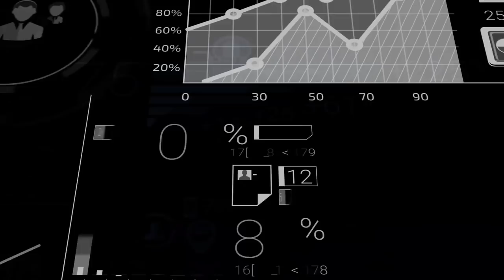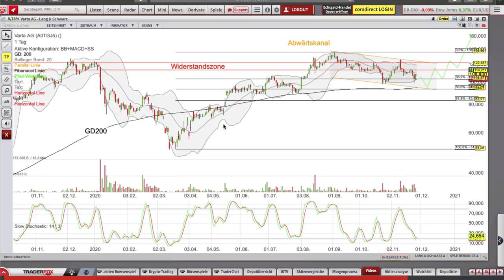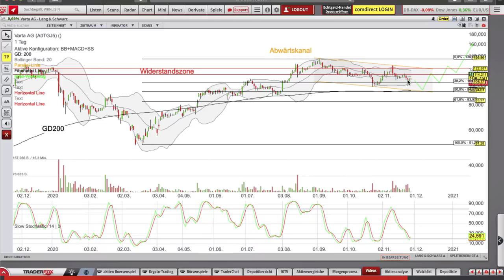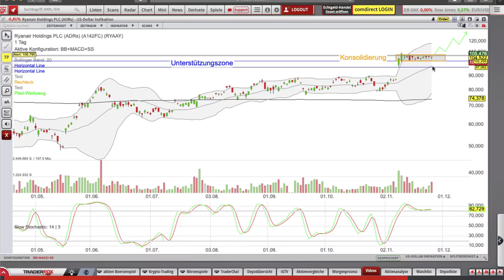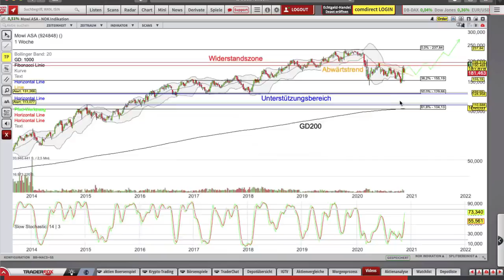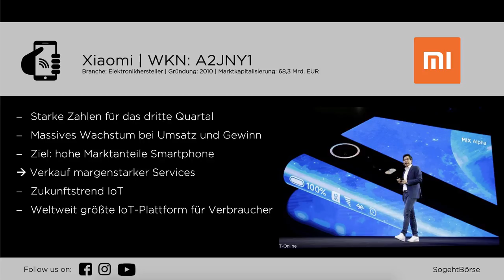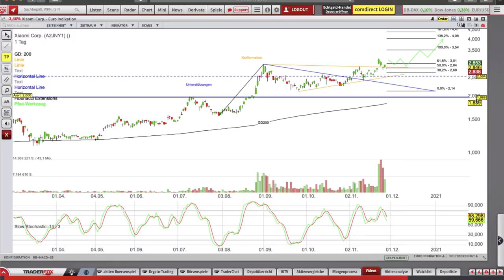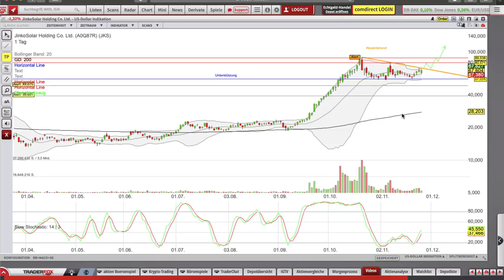Werden jetzt Weihnachtsgeschenke verteilt?! Meine Aktien-Watchlist im Dezember 2020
Ich nutze die Aktienanalyse-Plattform von um aussichstreiche Aktien zu finden. Dort könnt ihr gratis die Qualität eurer Aktien testen.

Weihnachten steht vor der Türe und das Jahr 2020 neigt sich schon wieder dem Ende zu.
Ich habe euch im heutigen Video meine Aktien-Watchlist für den letzten Monat des Jahres zusammengestellt. Hierbei gehe ich auf Varta (WKN: A0TGJ5), Ryanair (WKN: A142FC), Mowi, Xiaomi und JinkoSolar ein. Diese Aktien finde ich aktuell spannend.

Vielleicht ist hier auch das ein- oder andere Weihnachtsgeschenk für dich dabei.

Die Filme dienen ausschließlich zu Informationszwecken. Sie stellen keine Aufforderung zum Kauf oder Verkauf irgend eines Wertpapiers oder eines Derivates dar. Der Kauf von Aktien und Derivaten ist mit hohen Risiken behaftet. Ihre Investitionsentscheidungen sollten Sie nur nach eigener Recherche und nicht basierend auf den hier erlangten Informationen treffen. Der Herausgeber übernimmt keine Verantwortung für etwaige Verluste, die durch Verwendung seiner Filme entstehen. Eine Anlageentscheidung hinsichtlich eines Finanzinstruments sollte auf Grundlage eines genehmigten und veröffentlichten Prospektes oder anderer Informationsunterlagen erfolgen und nicht auf Grundlage der nachfolgenden Filme, die ausschließlich die Einschätzung und Meinung des Herausgebers widergeben.

Die in den Filmen enthaltenen Analysen basieren auf allgemein zugänglichen Informationen und nicht auf vertraulichen Informationen, die dem Herausgeber zugegangen sind. Der Herausgeber erachtet diese den Prognosen zugrundeliegenden Informationen als zuverlässig, macht jedoch keine Zusicherung betreffend deren Genauigkeit und Vollständigkeit.

Hinweis zur Aufklärung über Eigenpositionen: Der Autor hält Positionen bei folgenden Aktien, die im Artikel erwähnt wurden: Varta, Mowi, Xiaomi, JinkoSolar

Das heißt über die Links generierten Umsatz wird je nach messbarem Erfolg Provision gezahlt. Ihr könnt euch natürlich diese Produkte auch gerne woanders kaufen. Der Link dient lediglich als Vorschlag, dass ihr euch das Produkt schonmal anschauen könnt.